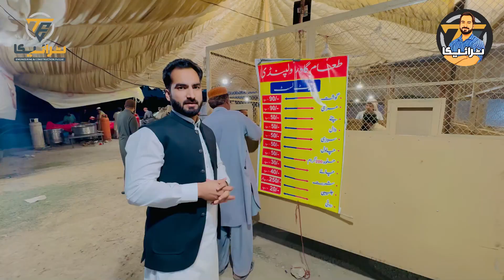ISLAMABAD SALANA TABLIGHI IJTEMA 2024 || TABLIGHI MARKAZ KOO CRORE KAA FUND KAHAA SAY MILTA HAA.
Welcome to our exclusive coverage of the Islamabad Salana Tablighi Ijtema 2024, where millions gather for spiritual enlightenment and communal unity. In this video, we delve deep into the heart of the Tablighi Markaz, uncovering the mystery behind its multi-million-dollar funding.

Join us as we explore the vibrant atmosphere of the Ijtema grounds, witnessing fervent prayers, captivating speeches, and heartfelt interactions among attendees from diverse backgrounds. But amidst the spiritual fervor lies a question that often arises: Where does the Tablighi Markaz acquire its substantial funds?

Through interviews with key organizers and insiders, we provide insights into the sources of funding that sustain this monumental gathering year after year. From individual donations to institutional support, we shed light on the financial mechanisms fueling the Tablighi movement's outreach efforts worldwide.
tablighimarkaz ijtema2024
tablighi markaz abu al qasim islamabad